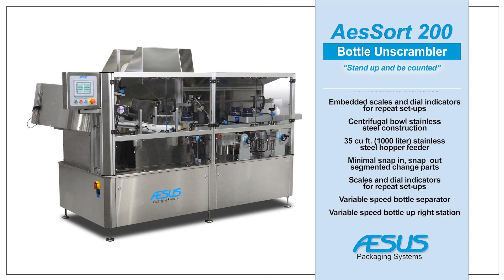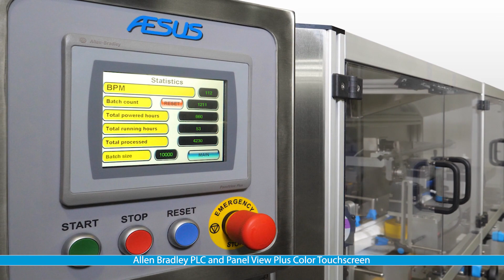Aesus Bottle Unscrambler, Containers Handling, Aesus, AesSort 200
Aesus Bottle Unscrambler, AesSort 200,
Containers handling.
Up to 200 bpm, ultra clean design, centrifugal bowl stainless steel construction, variable speed bottle up right station,